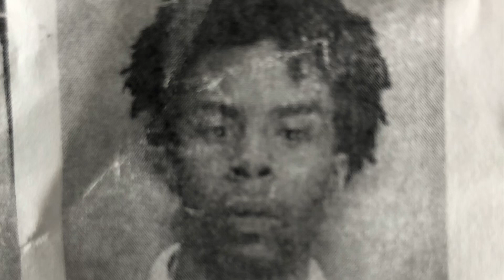SKREETZ - JAMES TAPP